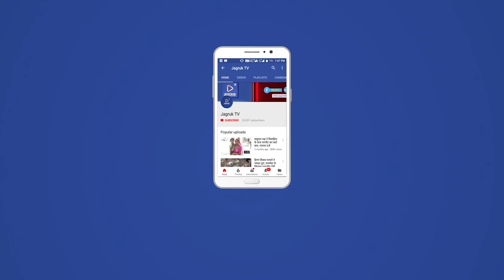नागाणी : लेडी सिंघम गीता सिंह ने खनन माफिया पर कंस रहीं लगाम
जब कहतें है की आपको अगर सत्य के रास्ते पर कर इमानदारी से अगर आपको काम करना है जनता के लिए तो आपको कहीं आरोपों से गुजरना पड़ता है और आपकी मानसिकता से परेशान होना पड़ता है हम बात करें है अनादरा की पहली महिला थाना अधिकारी गीता सिंह की जो एक लेडी सिंघम बनकर खनन माफिया के अवैध धन्दे बन क्या हुए उनका मानों सब कुछ दाव पर लग गया हो इस लिए झूठे आरोपों की एक के बाद एक आरोप लगते चालु हुए और खनन माफिया का एक ही मकसद है कैसें भी कर लेडी सिंघम का अनादरा से तबादला हो और फिर अपना अवैध खनन आराम से करेंगे मगर जनता बोली हम करेंगे आन्दोलन अगर मैडम के गलत हुआ तो